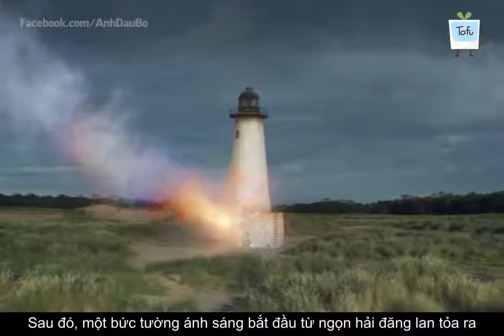Review Phim Hay | SIÊU PHẨM VIỄN TƯỞNG MỸ 2018 | VÙNG HUỶ DIỆT | ANNIHILATION | Tóm Tắt Bộ Phim